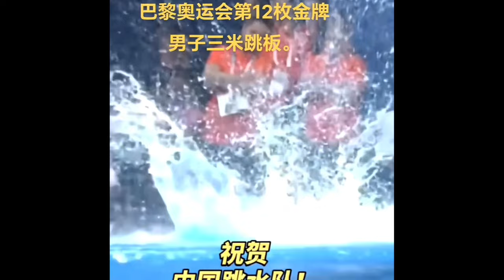2024巴黎奥运会高光时刻 2024 Paris Olympic Highlights